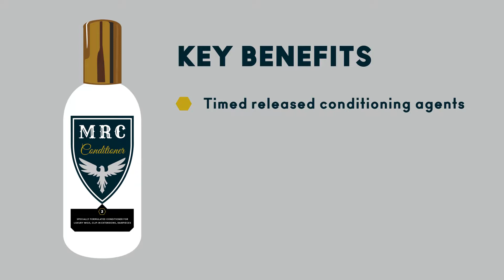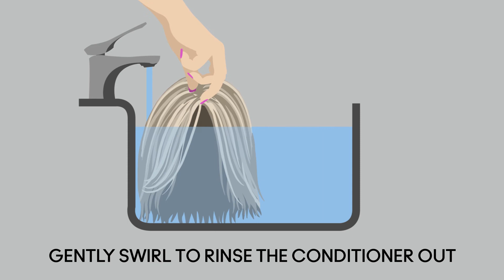MRC Conditioner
A NEW GENERATION OF PRODUCTS BY MRC. A LIGHTWEIGHT DELUXE  CONDITIONER THAT IS EASY TO USE AND DELIVERS A NOURISHING FINISH.